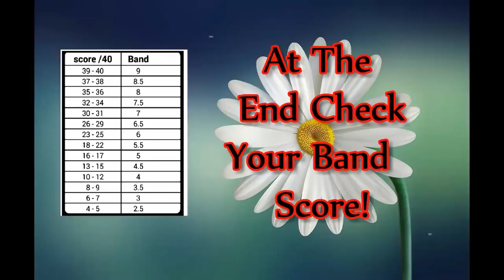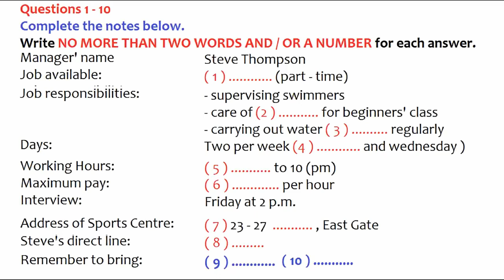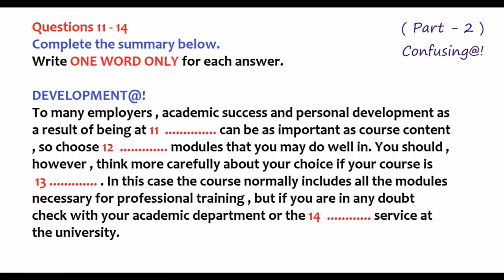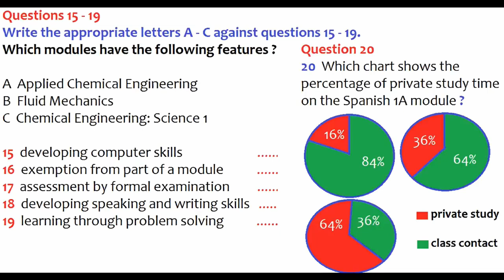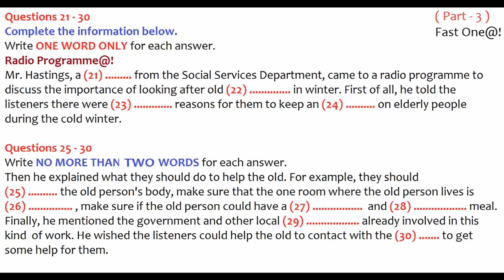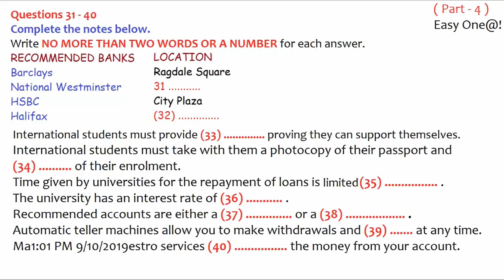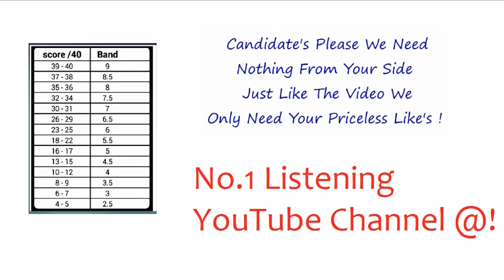IELTS GENERAL LISTENING 15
The International English Language Testing System (IELTS) is a widely-used English language proficiency test that assesses the English language skills of non-native speakers. The IELTS Listening test is one component of the overall IELTS exam, which also includes tests for Reading, Writing, and Speaking.

The IELTS Listening test consists of four sections, each with 10 questions. In total, the listening test takes approximately 30 minutes. The test is designed to assess a wide range of listening skills, including the ability to understand main ideas, important details, and the relationships between ideas.

The first section of the IELTS Listening test is a conversation between two people, such as a telephone conversation or a discussion between friends. The second section is a monologue, such as a news broadcast or a lecture. The third section is a conversation between several people, such as a meeting or a seminar, while the fourth section is a monologue on an academic subject.

During the test, you will listen to a recording and then answer questions based on what you have heard. The questions are designed to assess your ability to understand different types of spoken English, such as accents, idioms, and colloquial expressions.

To prepare for the IELTS Listening test, it's recommended to practice listening to different types of spoken English, such as news broadcasts, lectures, and podcasts, and to familiarize yourself with the types of questions that will be asked on the test. Additionally, listening to a variety of native accent and non-native accent will help you to understand different accent, and you will be better prepared for the test.

It's also helpful to practice taking full-length IELTS Listening practice tests under timed conditions to get a sense of what to expect on test day. You can find various sample test and practice materials available online, and on the official IELTS website.

It's important to note that the listening test is not designed to test your knowledge of the world or a particular subject, rather, it's to evaluate your ability to understand spoken english and draw information from it.